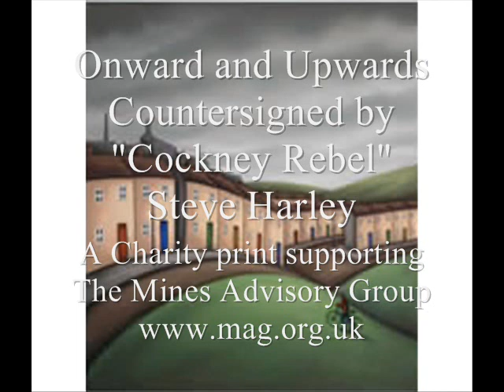Paul Horton Visit to Preston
Paul Horton at The Original Art Shop in The St George's Centre, meeting his collectors during the "Heart and Soul" Tour.